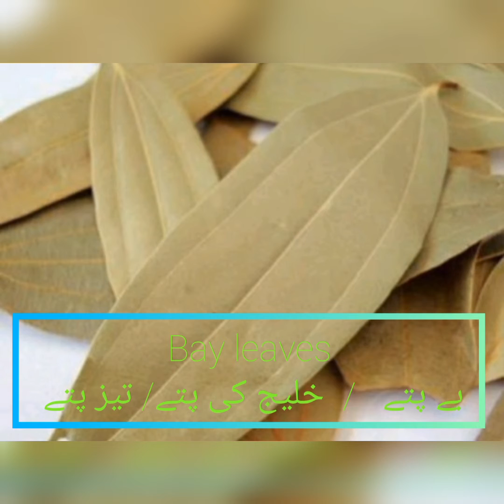THE SPICES NAME PRONUNCIATION WITH MEANINGS#H_H_KNOWLEDGE#spicesname